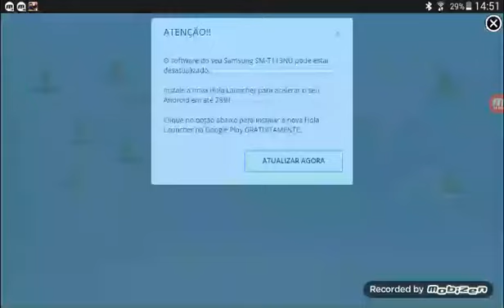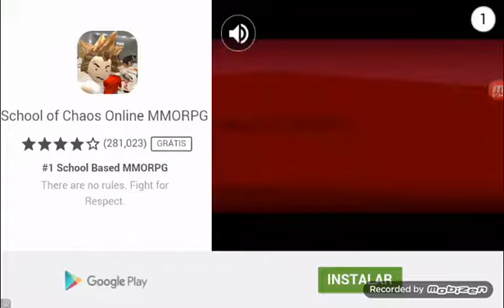Lucky Block com o Lucas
Like no video 100